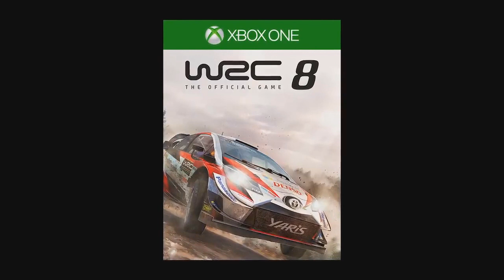DICA: Os jogos GRÁTIS da PSN PLUS e LIVE GOLD de JULHO de 2020!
Descubra quais os jogos GRÁTIS da PSN PLUS e LIVE GOLD do mês de Julho de 2020.

ENTRE EM CONTATO COM A GENTE:

Cadastre agora!